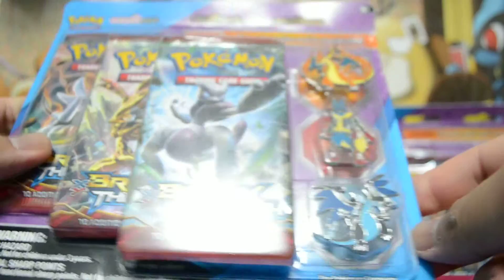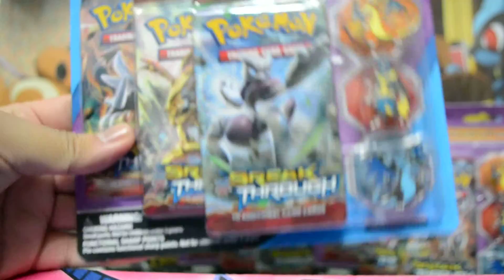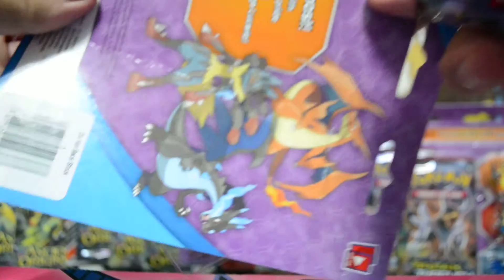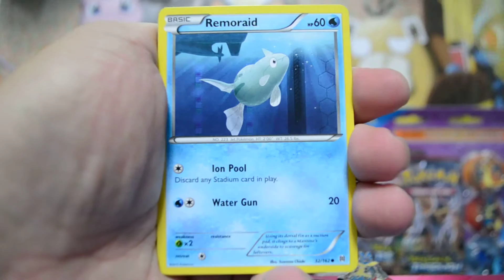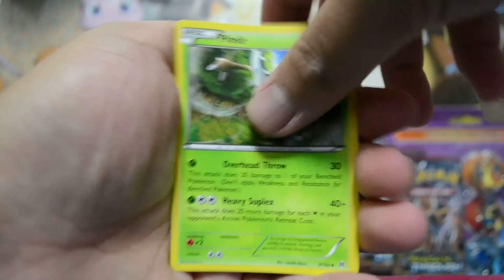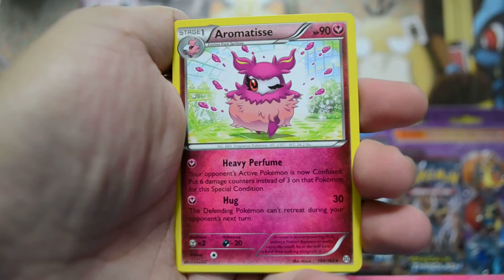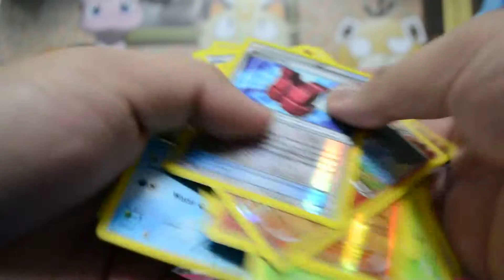Opening (Pokemon XY BREAKthrough) triple pack/pin blister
Heyoooo! PokePeeps! Hope you had a wonderful thanksgiving weekend and hopefully and wonderful day so far! i don't know if these triple pin blisters are new or not but i decided to get a few to give it a try! if you enjoyed my video leave a like or something thanks for watching!!